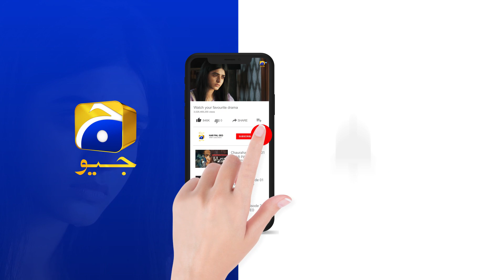Meray Humnasheen Episode 15 | Best Scene 07 | HAR PAL GEO